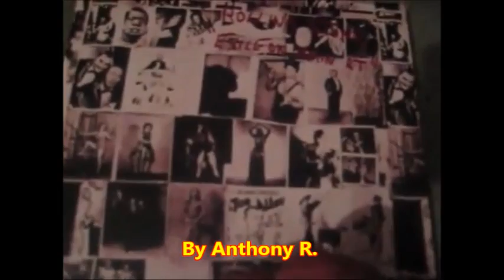The Rolling Stones - Pass the Wine (Sophia L.)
The Rolling Stones - Pass Me The Wine (Sophia L.)